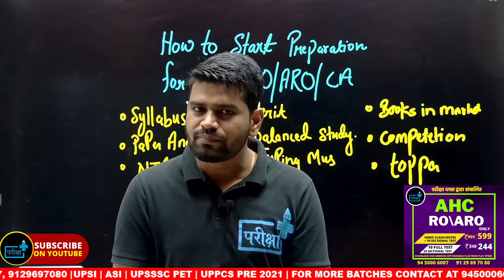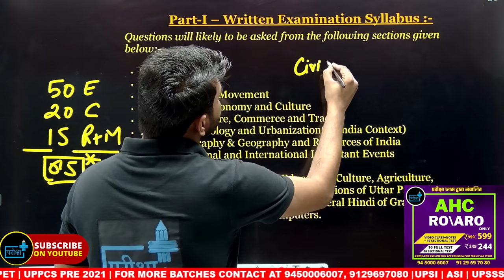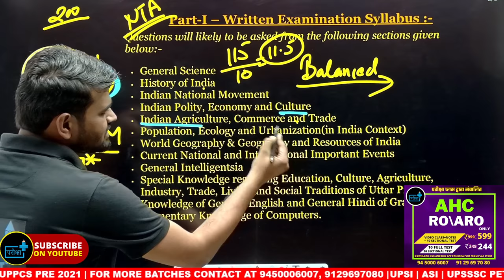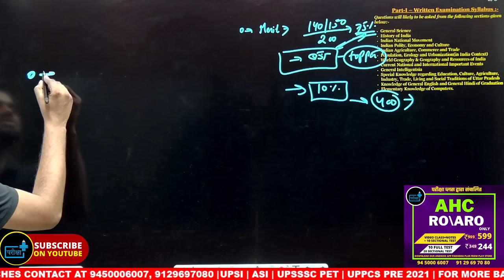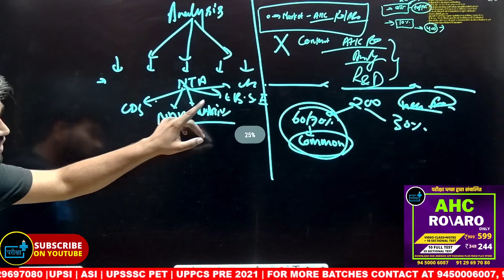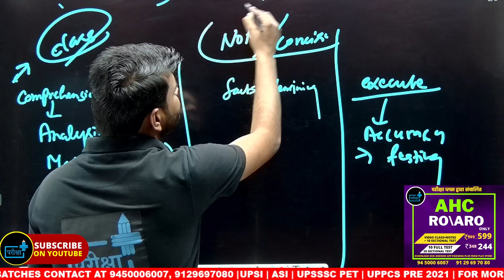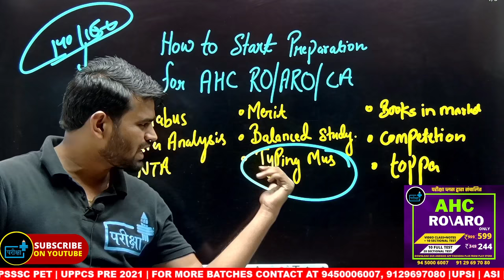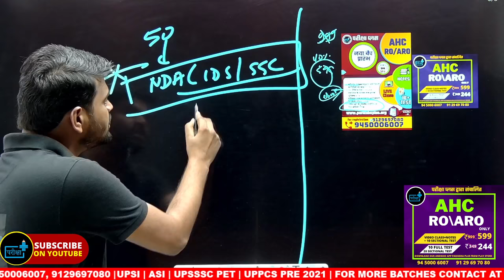Ahc ro aro preparation 2021 ahc ro aro book list strategy